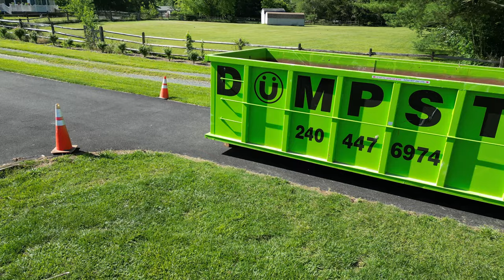Cleaning Up Broken Trees in My Yard After a SuperCell Wrecked HAVOC!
Well this was not a planned video. I was all set to take the kubota L Series tractor back to UncleCharliesCabin in WV when a Super cell formed in my yard and took out three of my trees. One tree fell within 2 inches of my 2000 Subaru RS. Using the Kubota L Series tractor with EA Grapple we clean the mess up and load it into a MyGreenDumpster.com 30yard dumpster.